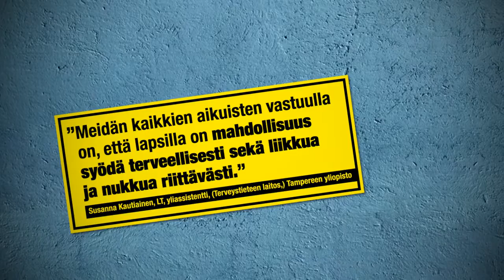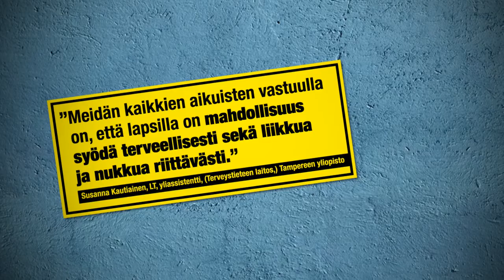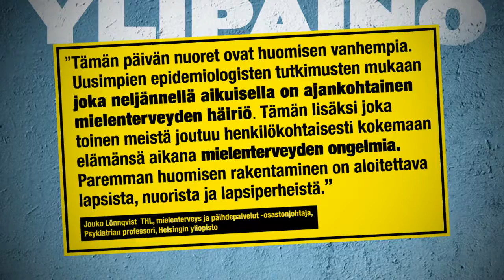Anna hyvän kiertää, osa 2